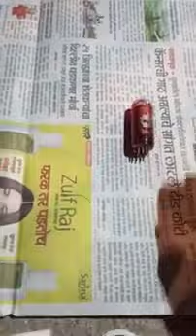8605133365 call me Sir original Red Mercury available hai